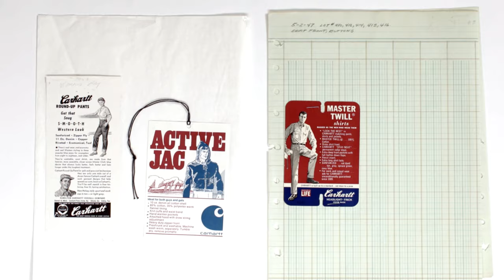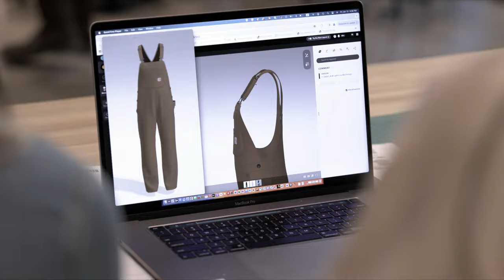Carhartt Women: Behind the Patch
Ever wonder what goes into making our women’s gear? Friend of Carhartt and Local 1 Plumber, Judaline Cassidy, takes us behind the scenes of Carhartt Women to find out. Join her through every step of the design process from jobsite visits where we get feedback from women in the field to seeing how that feedback is then incorporated back at headquarters. We'll even get a glimpse into the archives, and you'll meet our amazing all-female design team dedicated to creating women’s product that fits right, feels good, and works as hard as you.

Established in 1889, Carhartt is a global premium workwear brand with a rich heritage of developing rugged products for workers on and off the job. Headquartered in Dearborn, Michigan, with more than 5,800 associates worldwide, Carhartt is family-owned and managed by the descendants of the company’s founder, Hamilton Carhartt.